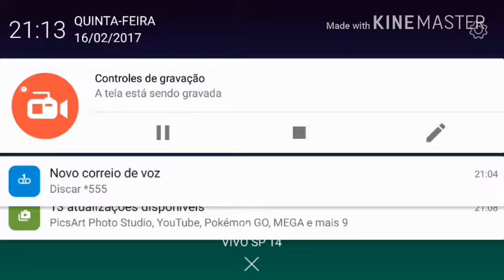GTA San Andreas série/ quase me ferrei !!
Ooo link da G2A galera